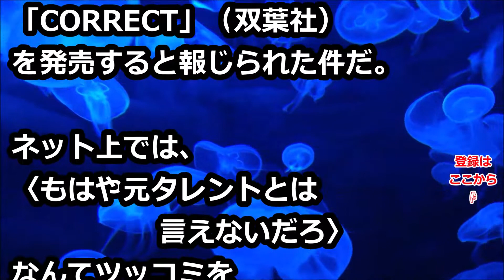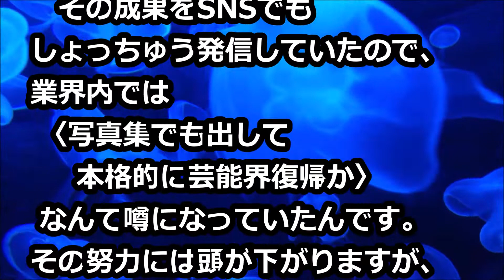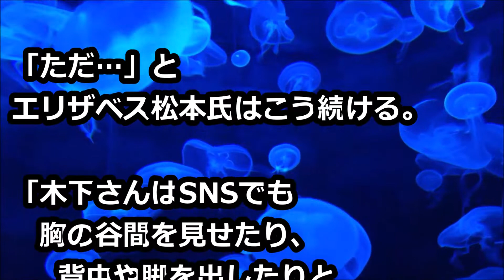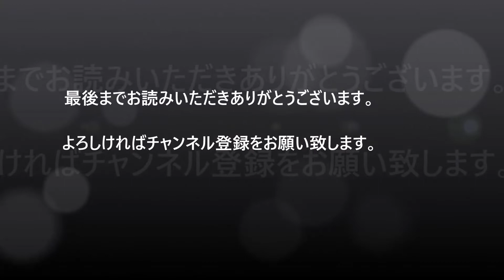やっぱり脱いだ！ 木下優樹菜の“肉体改造”までして挑戦したヌード写真集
写真集でも出して 本格的に芸能界復帰か !